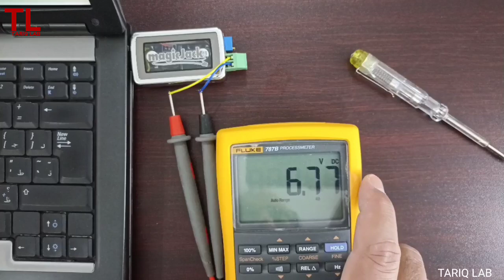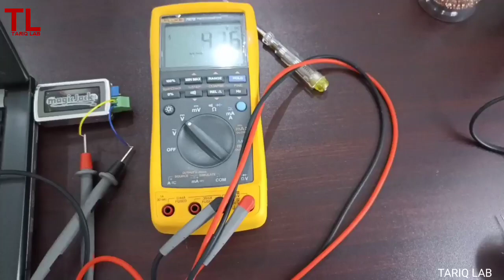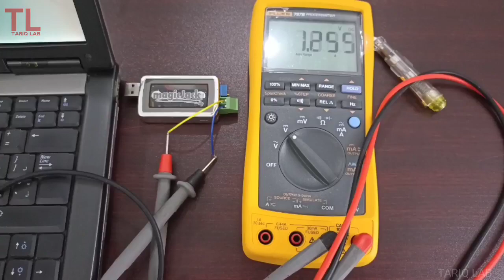USB buck converter | usb 5v to 12v 24v converter | usb step up converter